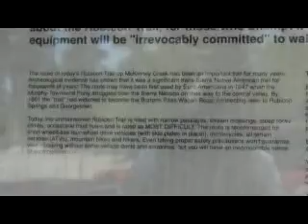Baby J at Lake Tahoe & Rubicon Trail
Vacation to hit the Rubicon Trail, entered from Lake Tahoe